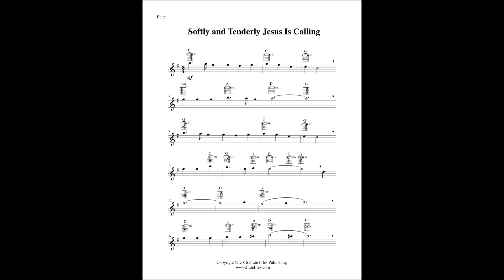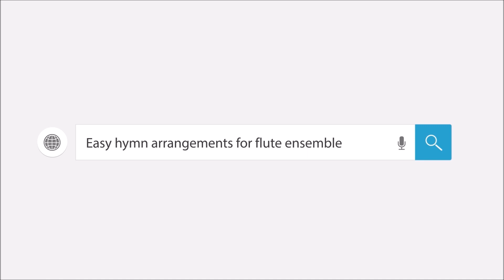Softly and Tenderly Jesus Is Calling - Flute Solo and Guitar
“Softly and Tenderly Jesus Is Calling” flute solo sheet music with optional guitar chord accompaniment.  Composed by Will L. Thompson.  Arranged by Lynette Auberjeunois for late beginner/early intermediate level.  Digital download includes a two page flute solo in the key of G.  Range: D2 - D3.  Published by Flute Files Publishing (RL42-0064B).